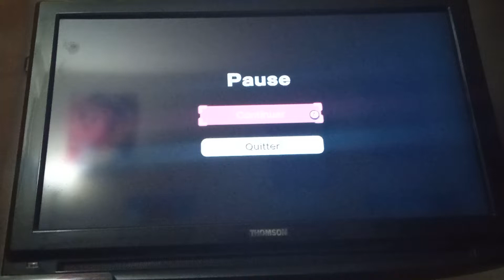999 points in Note - Able Art with Dribble [ WR ] ( Warioware Get It Together )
Now I will post that on Twitter because I want to do other things on YouTube